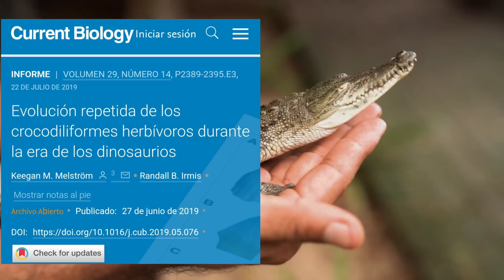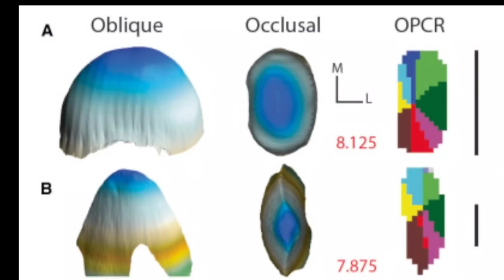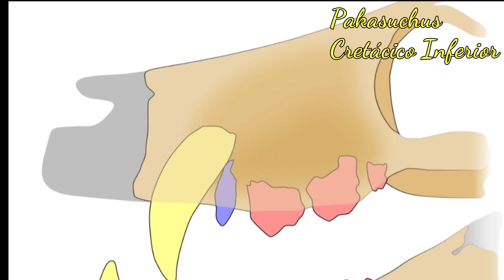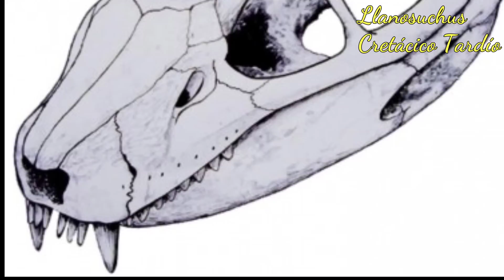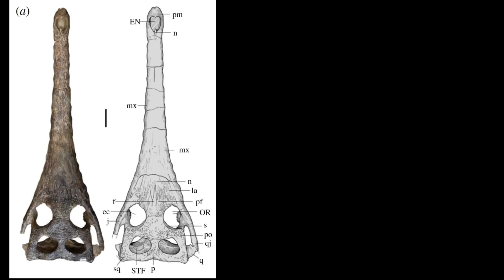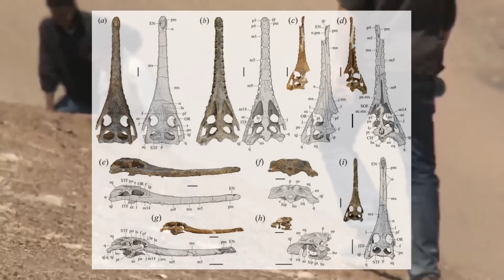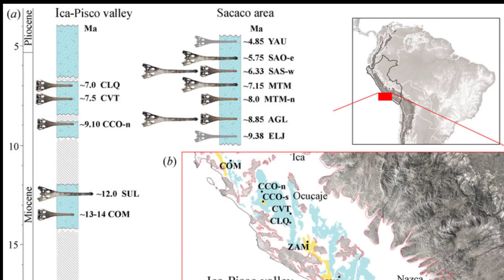💕Conoce a los COCODRILIANOS más raros! Herbívoros Marinos 🐊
🐊Hoy en día los cocodrilos comen animales o carroña, y solo una especie tolera el agua salada... antes era distinto! 😊Si te gustó el video, apoya al canal!!! ❤️